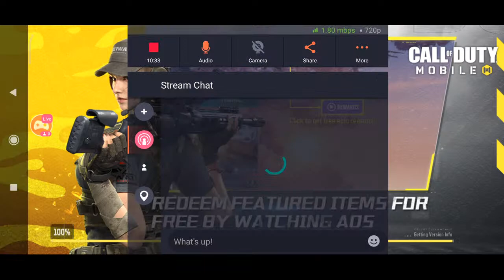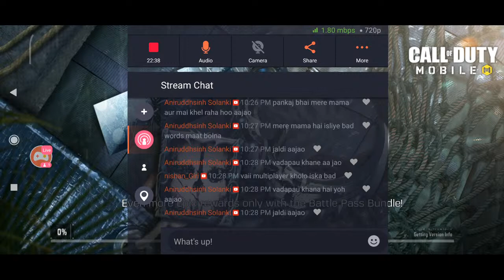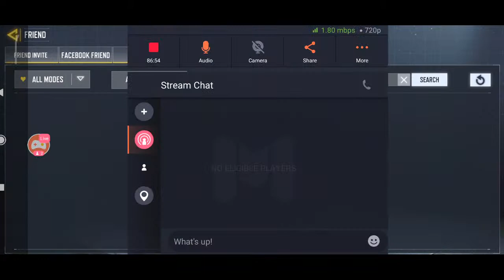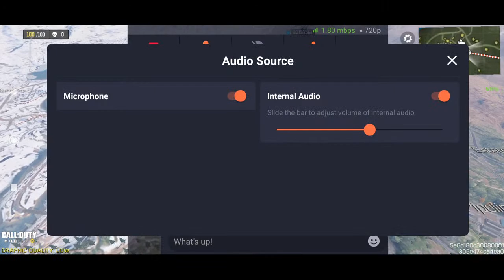CALL OF DUTY MOBILE LIVE STREAMING !! CODM BR LIVE STREAM Anyone Can Join !!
Be Carefull-
     Paytm UPI :
👉pankajdeadly@paytm👈
Respect Moderators.

Our Goal :
We are providing family friendly Gaming entertainment content  !!
You no need to wearing earphone or headphone 🤪 !!

Searching Keywords :
Call of Duty: Mobile, COD: Mobile, CODM, Call of Duty: Mobile Season 14, COD: Mobile Season 14, CODM Season 14, Call of Duty: Mobile Season 14 New Order, COD: Mobile Season 14 New Order, CODM Season 14 New Order, Call of Duty: Mobile Season 1 New Order, COD: Mobile Season 1 New Order, CODM Season 1 New Order, COD: Mobile New Season 2021, Call of Duty: Mobile New Season 2021, CODM New Season 2021, Call of Duty: Mobile Season 1 2021, COD: Mobile Season 1 2021, CODM January 2021